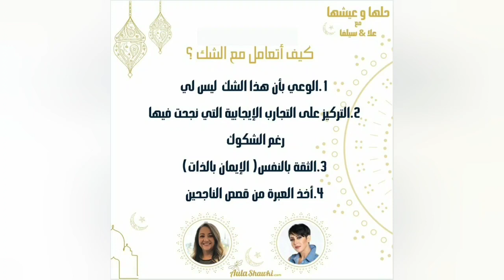حلها و عيشها- كيف اتعامل مع الشكوك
كيف اتعامل مع الشكوك؟

برنامج حلها و عيشها مع سيلفا و علا
على اذاعة بانوراما